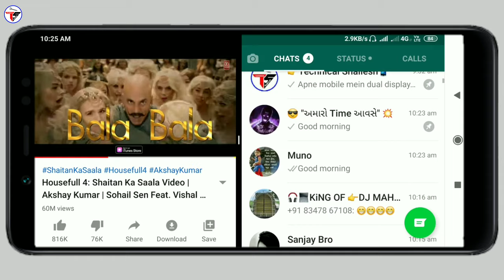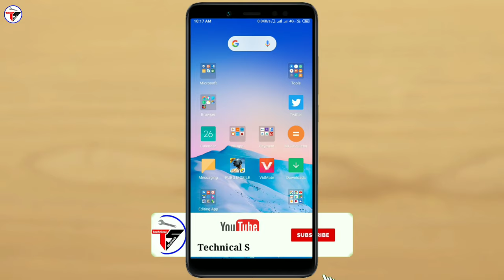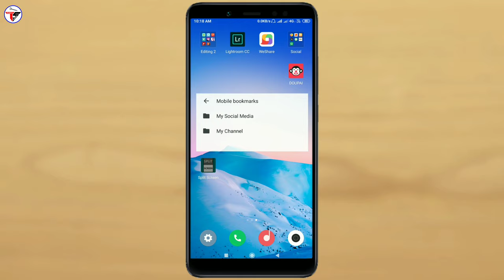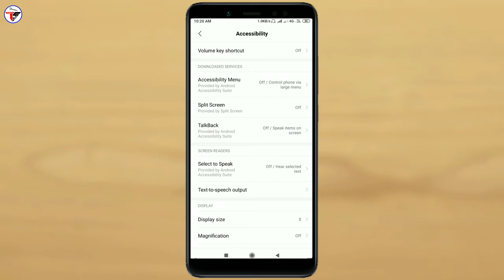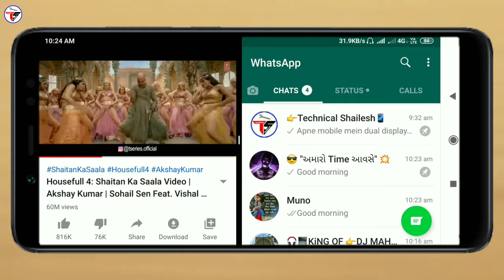1 Mobile में 2 Screen कैसे चलाये || Split Screen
1 Mobile में 2 Screen कैसे चलाये || Split Screen

Namaskaar dosto, is video me maine bataya hai ki aapne mobile me Dual display kaise lagaye yani ki ek hi mobile me ek sath do application kaise use kar sakte hai, to mujhe umeed hai ki a video aapko pasand aayegi, thanks for watching.

My Gears :-

My Tripod Digitek DTR 550LW :-

👉Shailesh Zala🔥